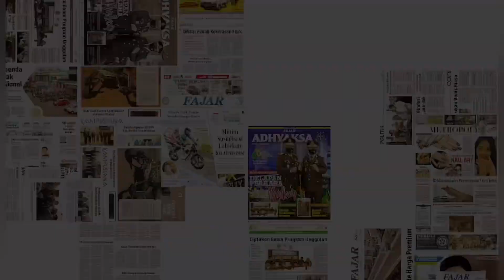Profesor ke-55 UMI Soal Pemurnian CPO Berbasis Bahan Halal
Dosen Fakultas Teknologi Industri (FTI) Universitas Muslim Indonesia (FTI) Makassar, Prof. Dr. Ir. La Ifa, ST, MT, IPM, Asean, Eng. Resmi menyandang gelar sebagai guru besar.

Proses pengukuhannya berlangsung, dengan pidato Profesor bertajuk “Pemurnian Crude Palm Oil (CPO) menggunakan Bioadsorben Berbasis Bahan Halal”. Berlangsung di Auditorium AL – Jibra UMI, Senin, 20 Desember 2021.

Prof La Ifa merupakan guru besar kedua di FTI UMI. Sekaligus Profesor ke 55 di UMI.